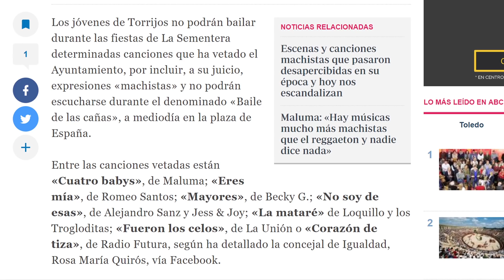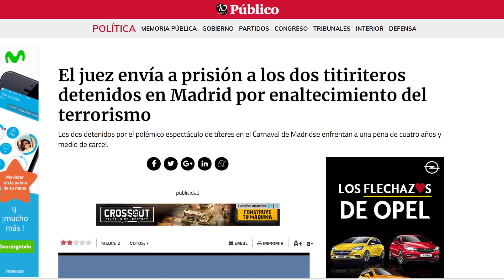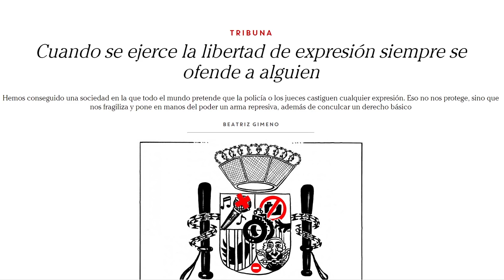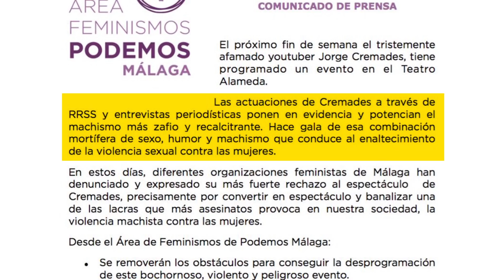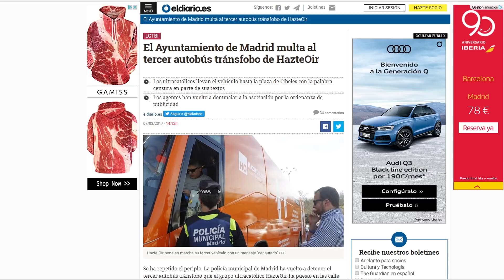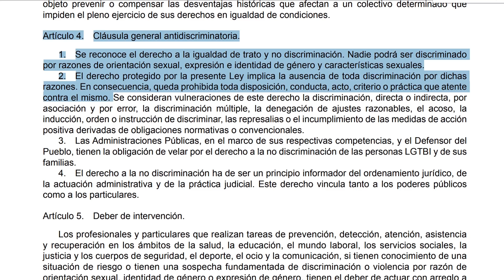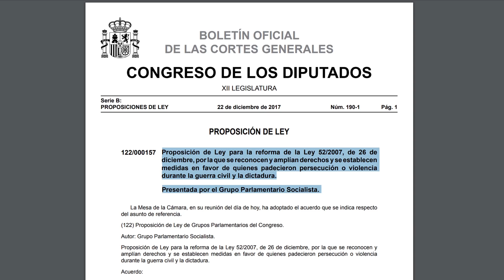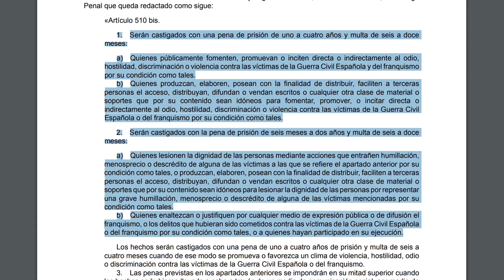Libertad de Expresión y el Discurso del Odio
VÍDEO EDITADO

Un tio blanco hetero revisa las leyes que censuran ideas. Son como un virus y se esparcirán y serán usadas (dependiendo de la cordura del gobernante) como herramienta política de control. El discurso del odio en España se ha convertido en la coartada para censurar las ídeas que no nos gustan desde la derecha y desde la izquierda.